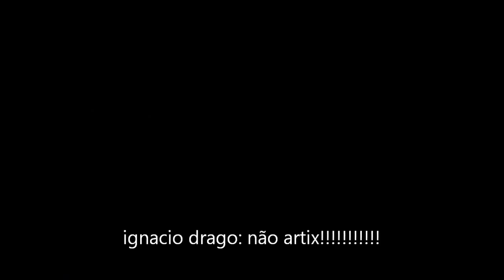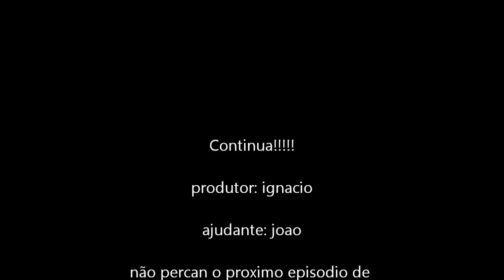episodio VodredBoos aqw com ignacio drago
gostaran eu dedico esse episodio no meu blog vcs poden velo no